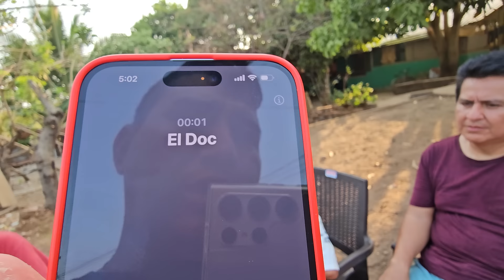Miren Quien llegó 😍 Ala Inauracion @gemelassv 🙏